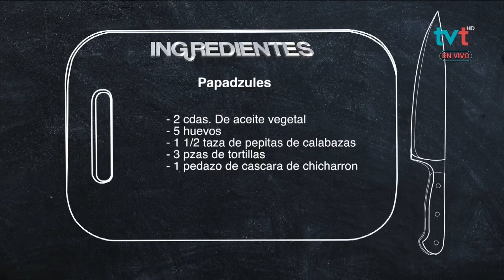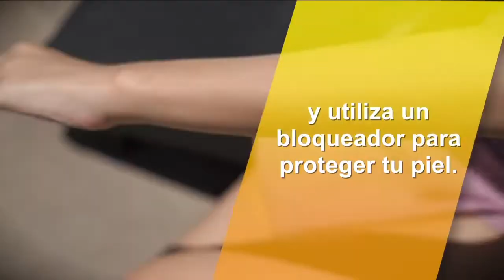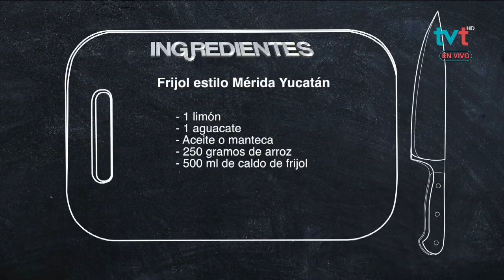Frijol estilo Mérida Yucatán y Papadzules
AsíDeFácil el chef Edgar Daniel nos preparo unos deliciosos Papadzules, además de un rico Frijol al estilo de Mérida, Yucatán. Disfruta de estos platillos en la comodidad de tu hogar.

INGREDIENTES:
Papadzules
4 tazas de agua
1 taza de epazote fresco
4 jitomates
1/2 cebolla
1chile habanero
1/2 taza de agua
Sal al gusto
2cdas. De aceite vegetal
5 huevos
1 1/2 taza de pepitas de calabazas
3 pzas de tortillas
1pedazo de cascara de chicharrón

Frijol estilo Mérida Yucatán
500 gr de frijol negro
500 gr de pierna y costillas de cerdo
1 cebolla
2 dientes de ajo
1 ramita de epazote
Tomate 4 piezas
1 manojo de cilantro
1 rábano
1 limón
1 aguacate
Aceite o manteca
250 gramos de arroz
500 ml de caldo de frijol